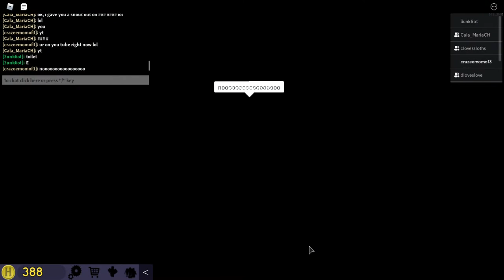Roblox The Normal Elevator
The Crazee kids and I hopped into the normal elevator for a little random fun...note the kiddos got loud so turn the volume down a smidge lol